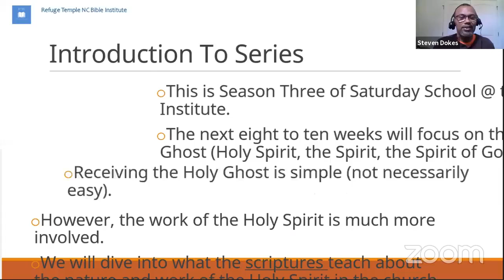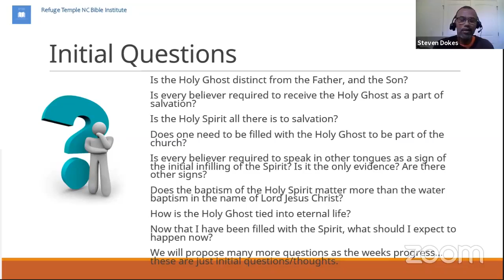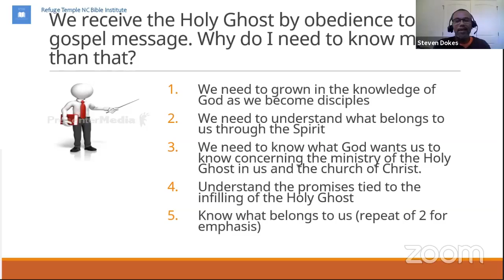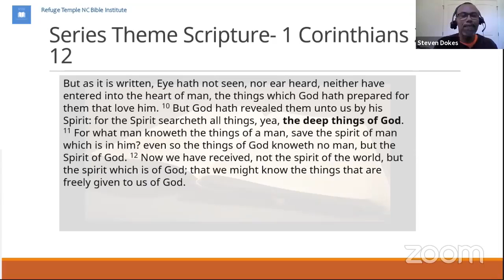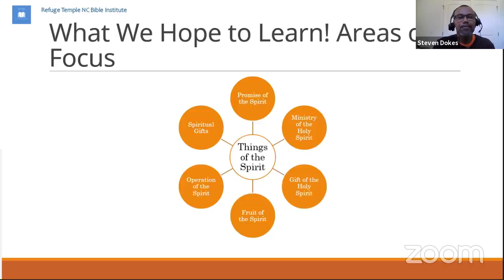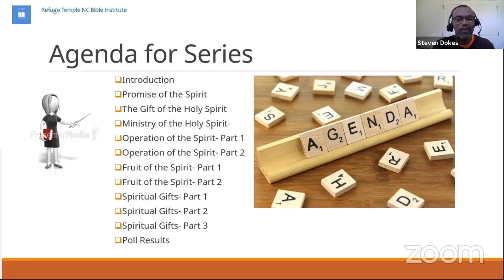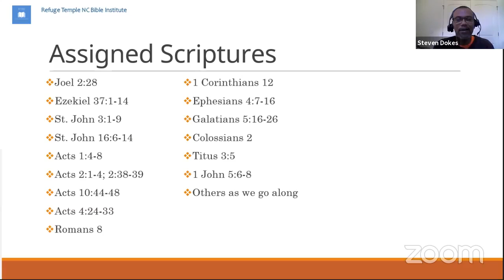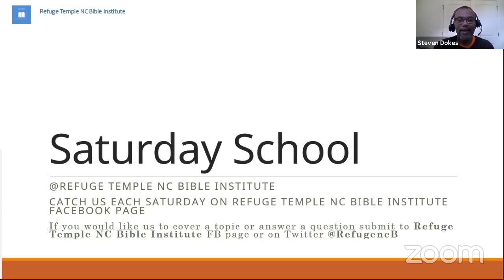3.01a Things of the Spirit- Intro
We will start our third series of Saturday School dealing with the subject Things of the Spirit. This live broadcast will launch us off to what will be an exciting series of posts.